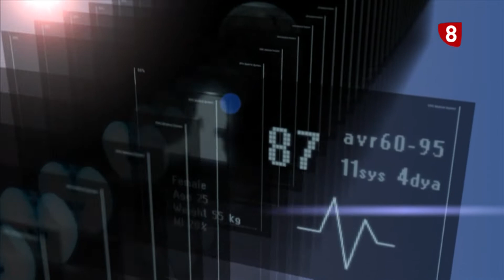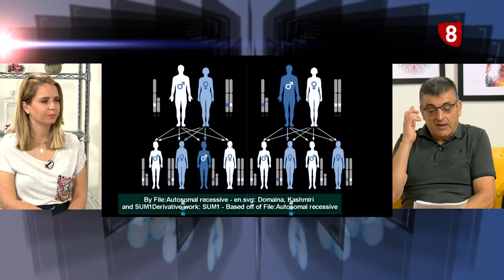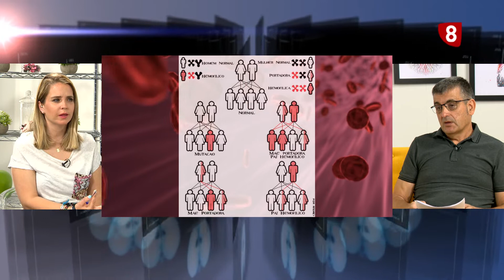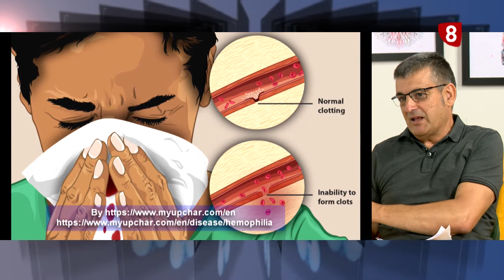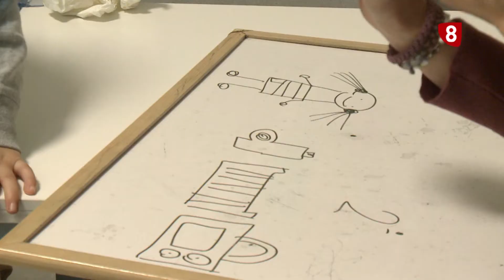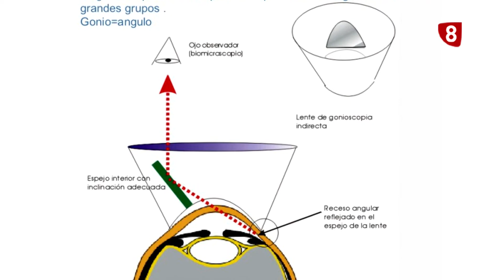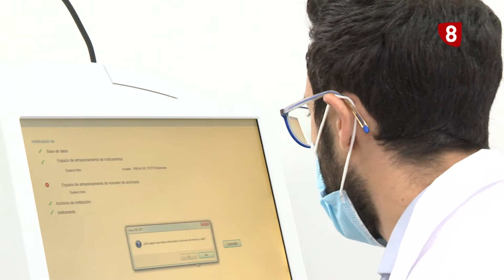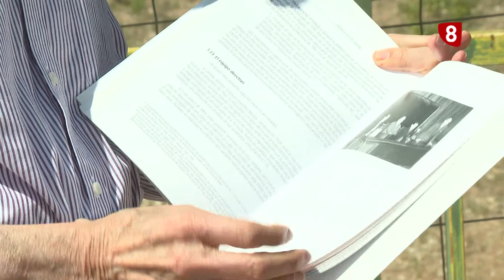CITA PREVIA | 08-06-2022